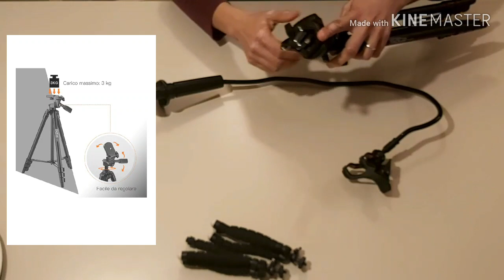بعض مستلزمات تصوير (الفيديوات) البسيطۃ و بأتمنۃ مناسبۃ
اجيو تشوفو معيا اشن خاصكم باش ديرو فيديوات زونين